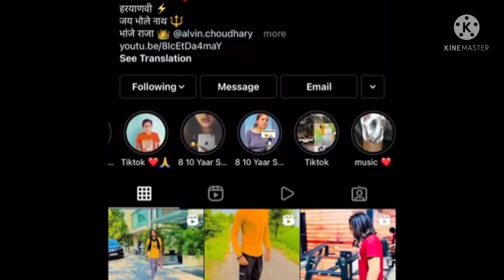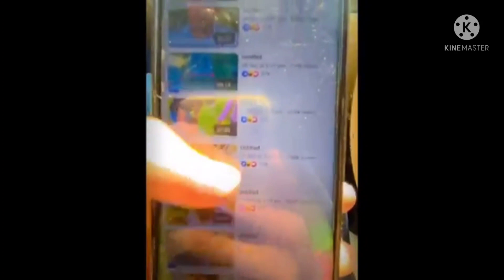beauty khan ko kiya unfollow, dhindhora joginder, mr faisu, jannat l